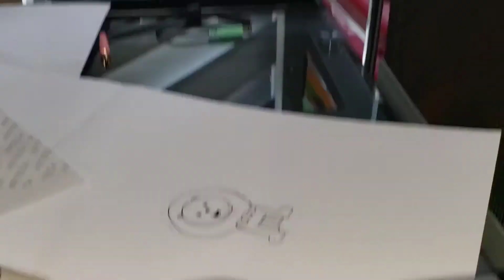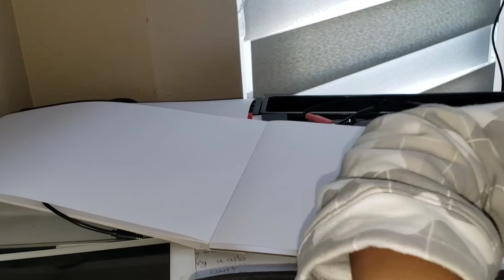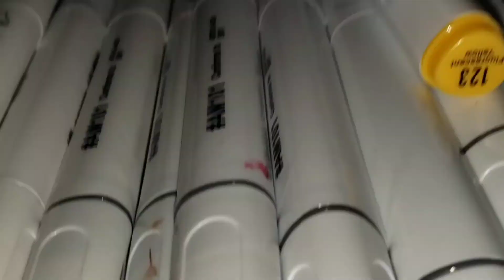i drew a lion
Mr Lion